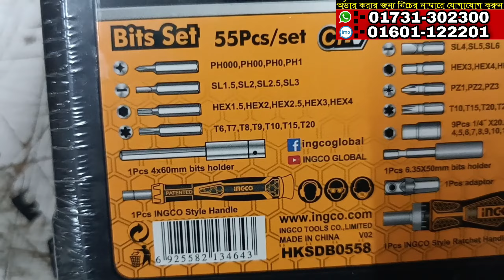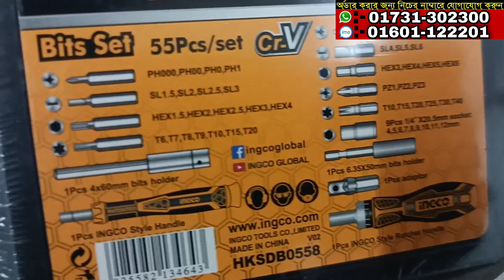Ingco 55 Pcs Bit And Socket Set Price In Bangladesh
♦️♦️Address:-HA Hardware
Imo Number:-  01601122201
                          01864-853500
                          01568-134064